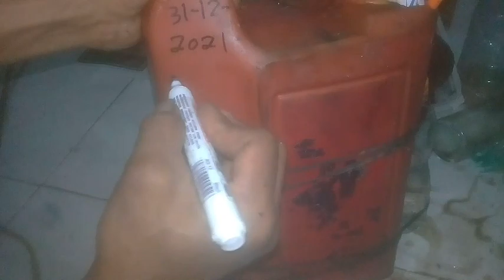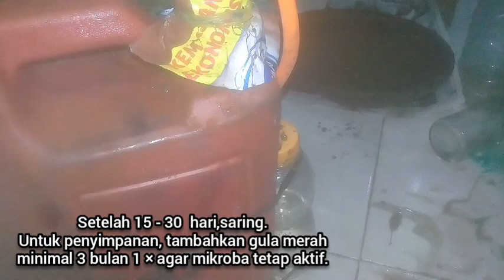🔴Cara membuat pupuk super posphate || cara membuat pupuk mkp/sp36/Asambatu ||cara memancing rizobium